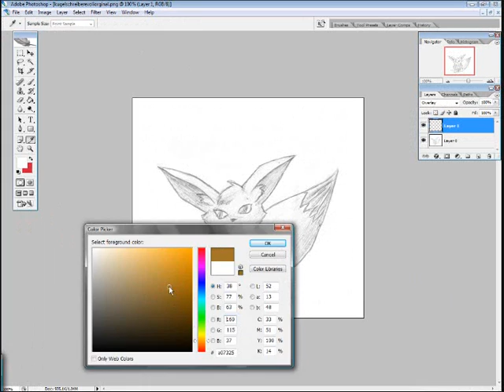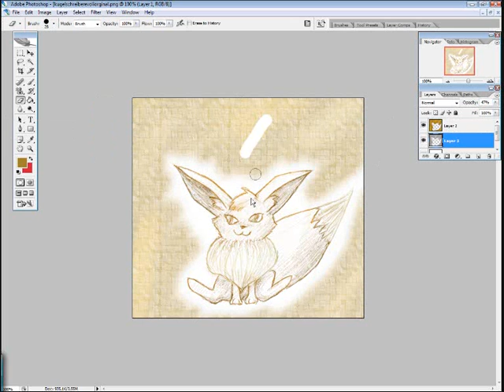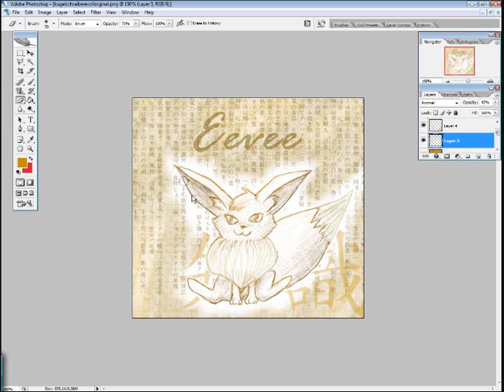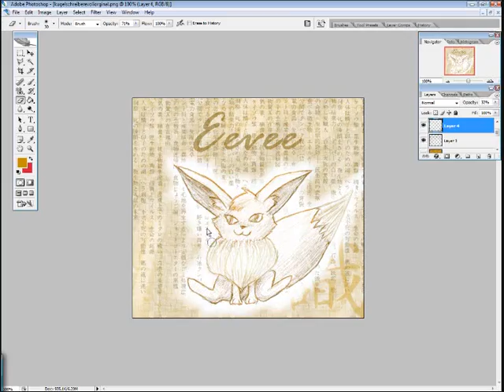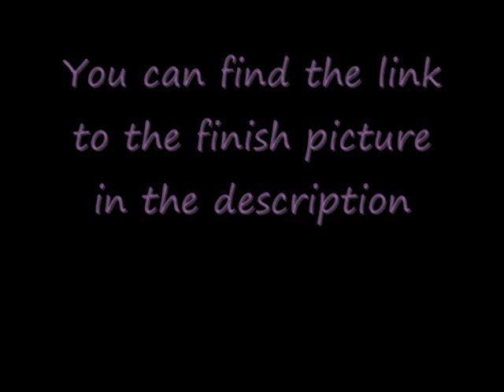Lets draw Eevee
Do you want to know how you can draw a Eevee? Look this Video and you will see how you can do that.

this is the finish picture ^^